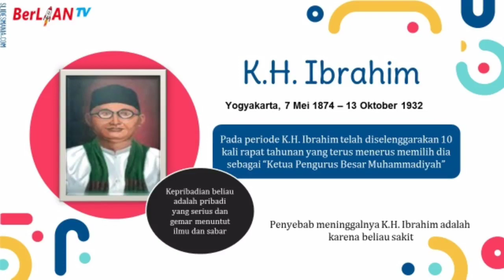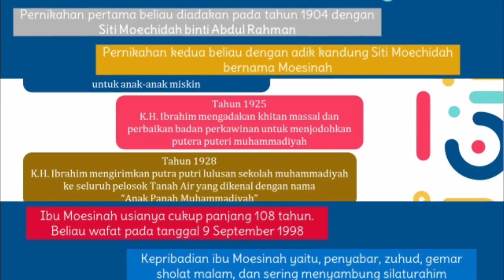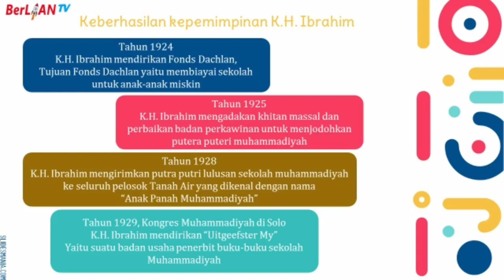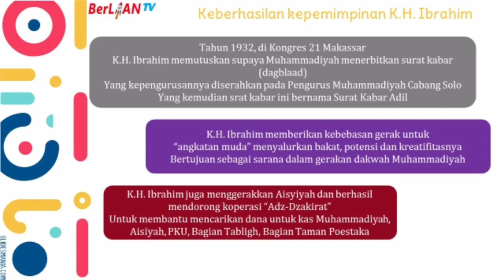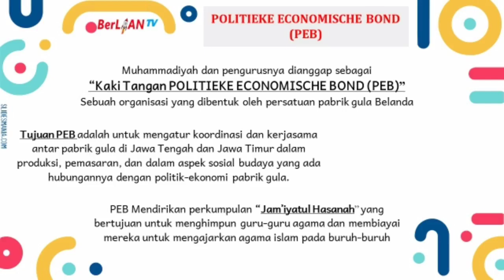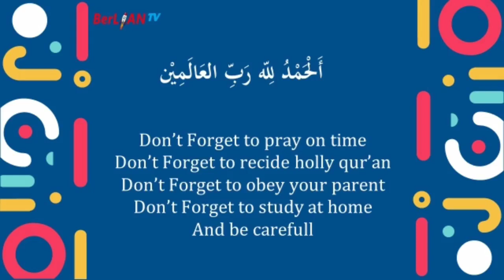Keberhasilan Kepepimpinan K.H. Ibrahim - Kemuhammadiyahan Kelas 4 SD | BerLIAN School